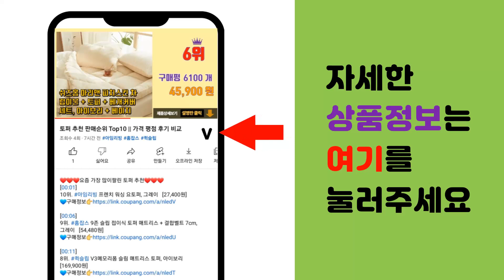다리마사지기 추천 판매순위 Top10 || 가격 평점 후기 비교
❤️❤️❤️요즘 가장 많이팔린 다리마사지기 추천❤️❤️❤️

[00:01]
10위. 비타그램 종아리 발마사지기 LF-188 [69,000원]

[00:06]
9위. 제스파 종아리 공기압 발마사지기 양쪽, ZP420 [59,000원]

[00:11]
8위. 제스파 에스 라이너 종아리 겸용 발마사지기, ZP1610 [109,000원]

[00:16]
7위. 제스파 레그 라이너 종아리 겸용 발마사지기, ZP1463 [188,000원]

[00:21]
6위. Smabat 다리 마사지기 무선 종아리 마사지기 안마기 공기압 온열, 1개, 그레이 [29,900원]

[00:26]
5위. 맥스타 유닉스 가정용 NEW 에어컬링 공기압 마사지기, UAM-8330N [178,500원]

[00:31]
4위. 풀리오 종아리 마사지기 일반형 [129,000원]

[00:36]
3위. 닥터웰 에어라이너 공기압 마사지기 본체 + 다리커프 2p, HDW-5000 [149,000원]

[00:41]
2위. 비타그램 미니 종아리 발마사지기, LF-199 [39,900원]

[00:46]
1위. 풀리오 종아리 마사지기 / 최신형 무선 온열 공기압 강도조절 발 다리 안마기, PLO-CB [129,000원]